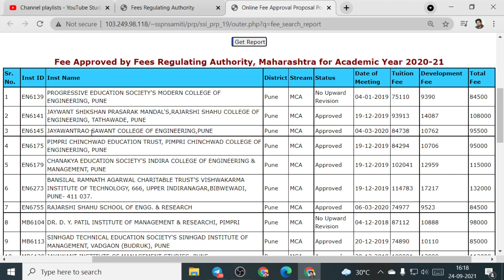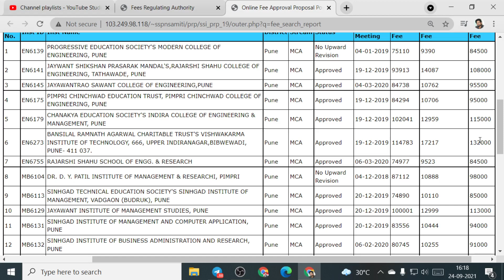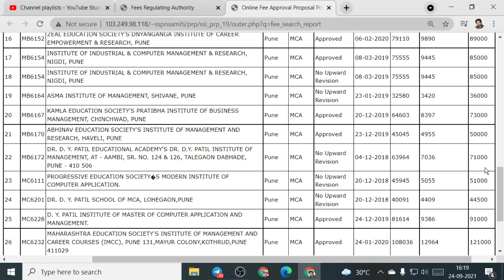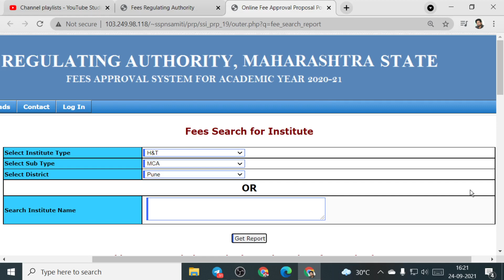MCA Colleges in Pune with Fees | DTE/AICTE APPROVED COLLEGE LIST | एमसीए कॉलेज पुणे | 2021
Check DTE/AICTE approved Private MCA (Master of Computer Application) Colleges with fees in Pune, Maharashtra

4. How to become Software Developer ? | How to make career in IT field at any stage ?